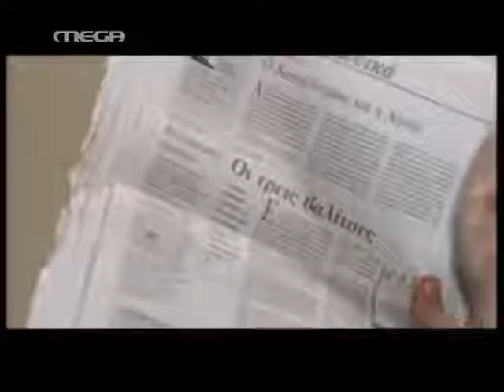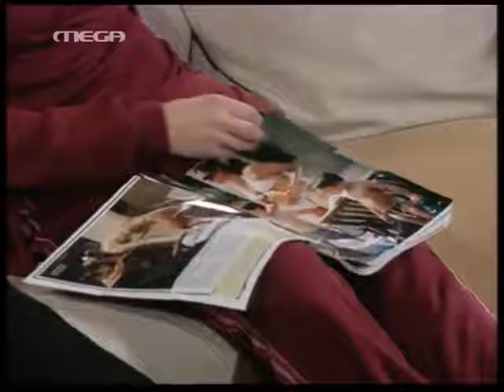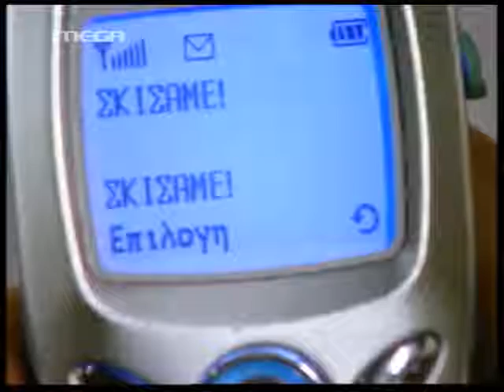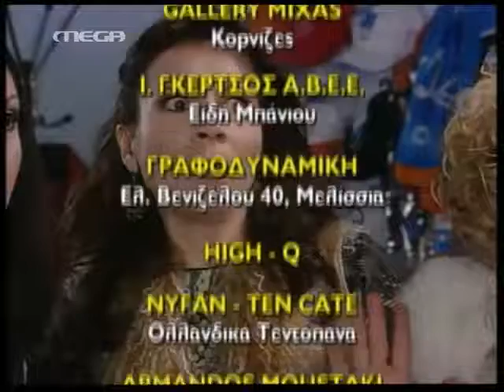Σαββατογεννημένες Επεισόδιο 19